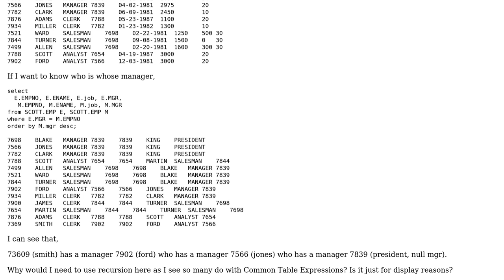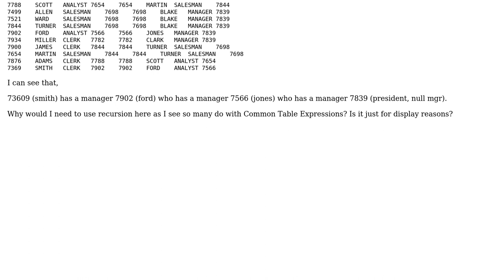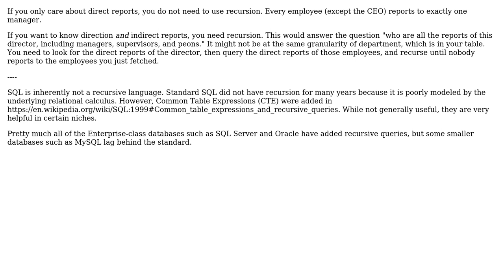Why do I need to use recursion on the classic employee manager database relationship?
Software Engineering: Why do I need to use recursion on the classic employee manager database relationship?

With thanks & praise to God, and with thanks to the many people who have made this project possible! You are responsible for your own actions.